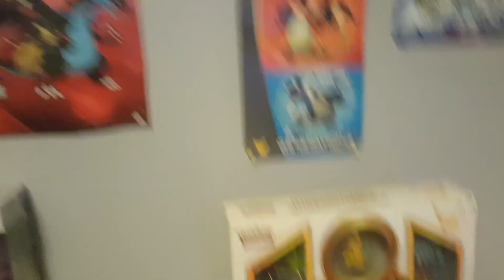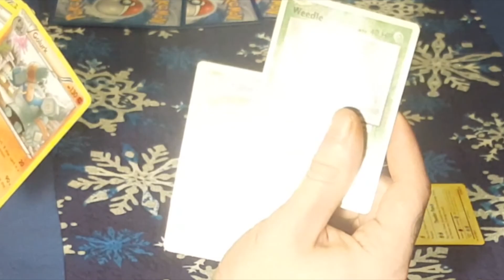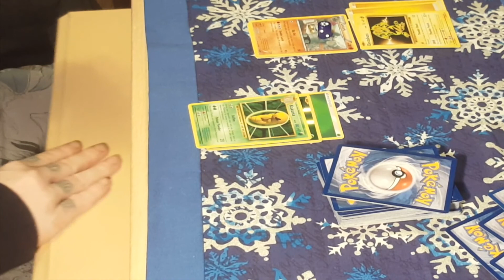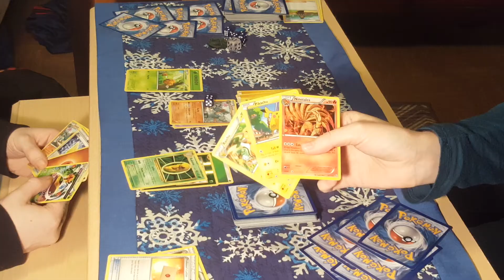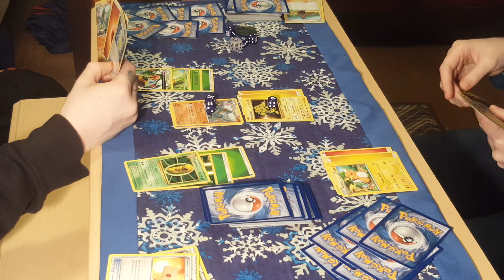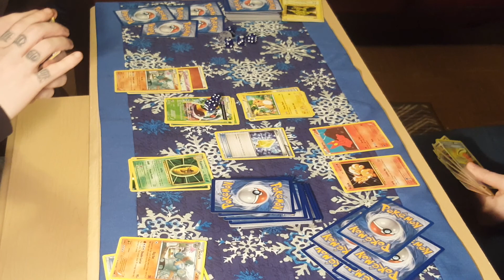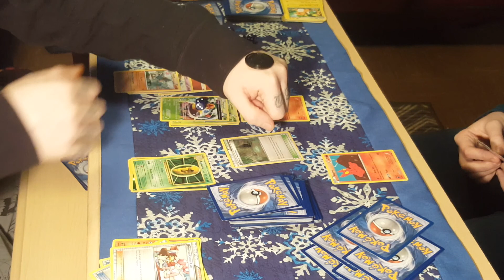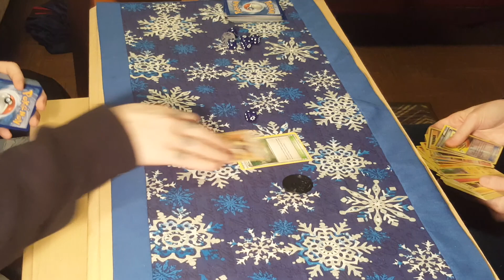Awesome Pokemon TCG Matchup! Donnie VS Mel!! Season 1 Ep. 1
Whats going on guys!!! Two uploads for you today!!! This one is the beginning of a TCG battle series I am starting!

Follow Mel on Instagram for random pokemon openings/shinies/and free codes at this link!